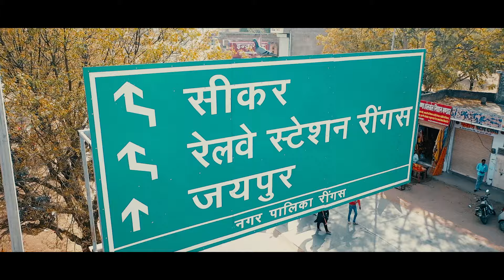Fagun Mele Mein Khatu Jayenge | फागुन मेले में खाटू जायेंगे | Baba Shyam Bhajan |Sanjeev Kumar Hansi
फागुन मेले में खाटू जायेंगे | Fagun Mele Mein Khatu Jayenge | Baba Shyam Bhajan |Sanjeev Kumar Hansi

Song: Fagun Mein Khatu Jayenge
Singer:  Sanjeev Kumar (Hansi) 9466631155
Lyrics: Sanjeev Kumar (Hansi)
Edit: Shravan Kumar
Category:  Hindi Devotional (Khatu Shyam Bhajan)
Producers:  Ramit Mathur
Label : Yuki

Lyrics (Hindi)

अबके फागुण मेले में हम खाटू जायेंगे
खाटू में जाकर श्याम के हम दर्शन पाएंगे

जयपुर वाली ट्रैन से हम रींगस तक तो  जाएंगे
रींगस से लेकर निशान हम पैदल खाटू जाएंगे
आते जाते भक्तों को हम जय श्री श्याम बुलाएंगे

तोरण द्वार पे जाकर के हम अपना शीश झुकायेंगे
खाटू धाम की माटी को हम माथे से लगाएंगे
श्याम कुण्ड में जाकर के हम डुबकी लगाएंगे

जय श्री श्याम कहते हुए हम लाइन में लग जाएंगे
जैसे ही नंबर आएगा हम श्याम के दर्शन पाएंगे
संजीव कुमार के संग में हम भी झूमे जाएंगे

Lyrics (English)

Abke Fagun Mele Mein Hum Khatu Jayenge
Khatu Mein Jakar Shyam Ke Hum Darshan Payenge

Jaipur Waali Train Se Hum Ringas Tak To Jayenge
Ringas Se Lekar Nishan Hum Paidal Khatu Jayenge
Aate Jaate Bhakton Ko Hum Jai Shree Shyam Bulayenge

Toran Dwar Pe Jakar Ke Hum Apna Sheesh  Jhukayenge
Khatu Dham KI Maati Ko Hum Maathe Se Lagayenge
Shyam Kund Mein Jakar Ke Hum Dubki Lagayenge

Jai Shree Shyam Kehte Hue Hum Line Mein Lag Jayenge
Jaise Hi Number Aayega Hum Shyam Ke Darshan Payenge
Sanjeev Kumar Ke Sang Mein Hum Bhi Jhoome Gayenge